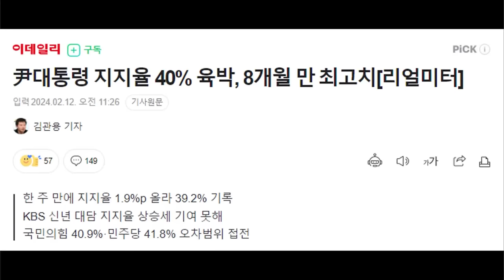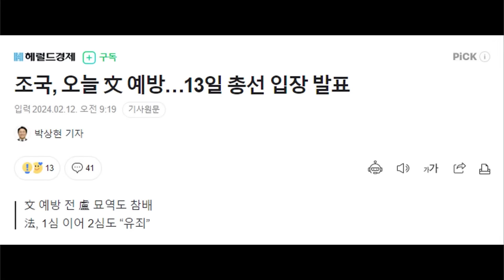우파 결집! 좌파 분열!.. 총선승리 예감! [오후짤막]